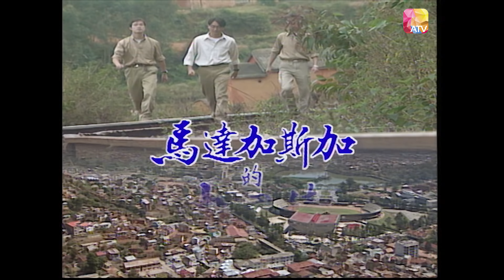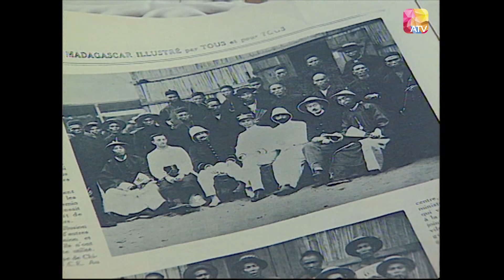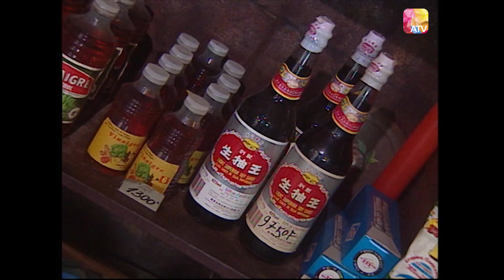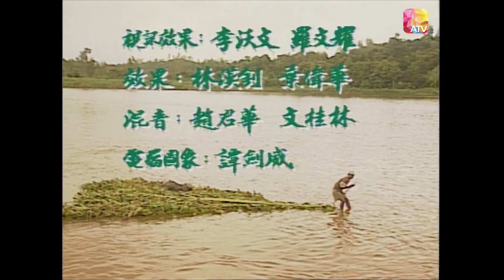《尋找他鄉的故事》S1 06 - 馬達加斯加的中國情 (一) | Stories from Afar Series | ATV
希望與和諧 一隊中國醫生探訪一個受瘟疫影響的地區，並利用他們的針炙技術，救治了當地的馬達加斯加人和中國人。在別人眼中的死亡疫區，卻是一個女華僑的植根樂土，她將中國的傳統月餅帶到彼邦銷售，自給自足，知足常樂。

今日的中國，無論在政治上還是經濟上都教世人刮目相看：同樣，令我們驚訝的是，原來世界上很多極其偏遠的角落，都有黃皮膚、黑眼睛的中國人正在不屈不撓地生活。亞洲電視為了讓世界各地的觀眾可以分享和見證這些中國人的奮鬥故事，不惜工本炮製香港首部大型紀錄專輯「尋找他鄉的故事」。整個製作經過極長時間的資料搜集，更派出精銳的攝製隊走遍五洋七洲，當中包括一些極為陌生，甚至從不敢去的戰亂地帶。而每段真實感人的故事，都展示著令中國人驕傲的傳奇。
Today’s China, both politically and economically, teaches the world to admire itself. Similarly, to our surprise, it turns out that many extremely remote corners of the world have yellow-skinned and dark-eyed Chinese people who are living unrelentingly. In order to allow audiences from all over the world to share and witness the struggle stories of these Chinese people, ATV has spared no effort in concocting Hong Kong’s first large-scale documentary album “Finding Stories from Afar”. After a very long period of data collection for the entire production, elite film crews were sent to travel all over the five oceans and seven continents, including some extremely unfamiliar, war-torn areas that were never even dared to go. And every true and touching story shows a legend that makes the Chinese proud.